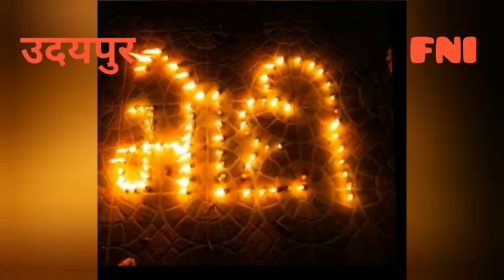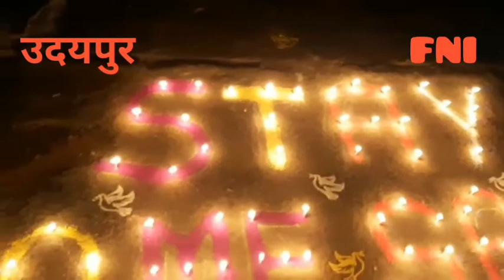कोरोना अंधकार का नाश करने देश में जले करोड़ों दीप देखें खास कवरेज by hemendra shrimali udaipur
कोरोना अंधकार का नाश करने देश में जले करोड़ों दीप देखें खास कवरेज by hemendra shrimali udaipur 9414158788